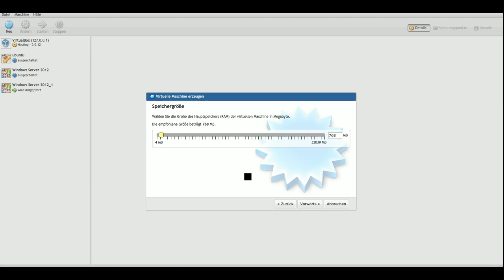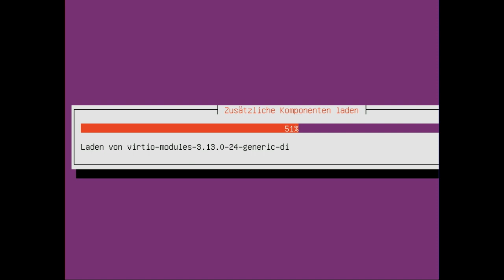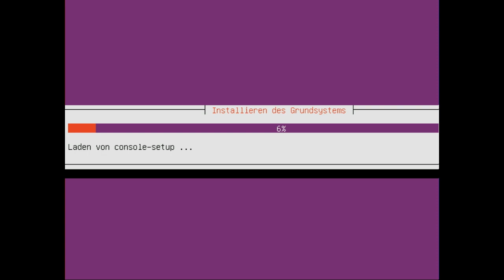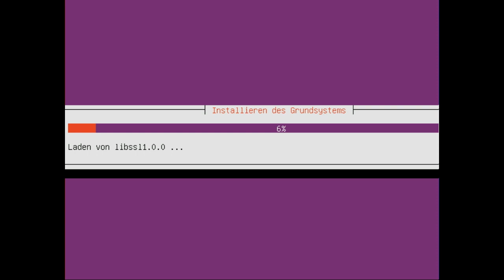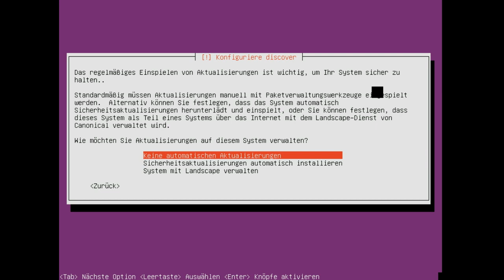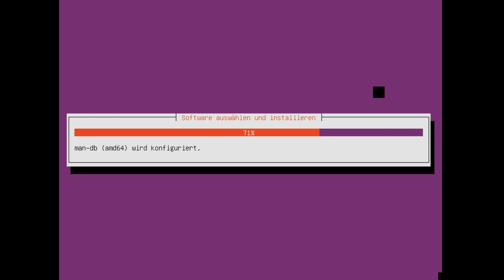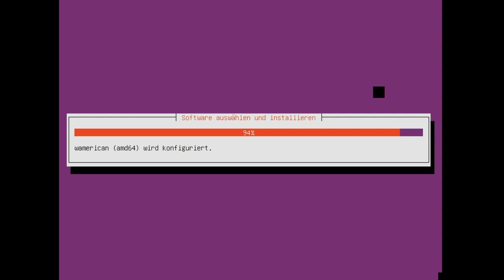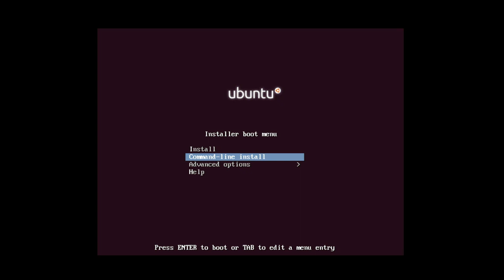Ubuntu mini installieren VirtualBox 5 ohne Worte